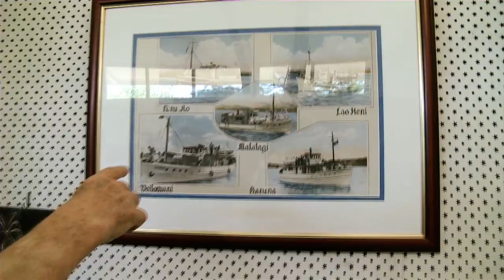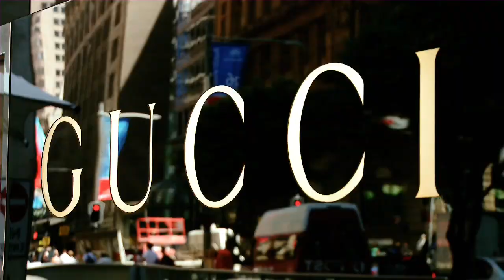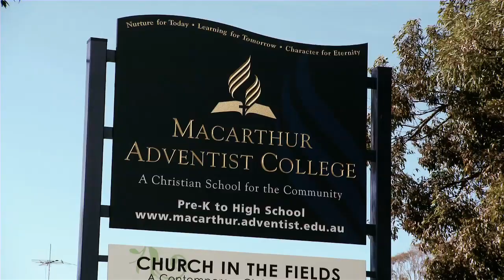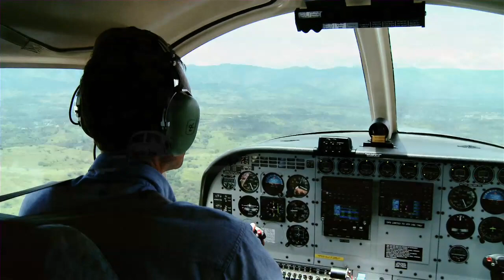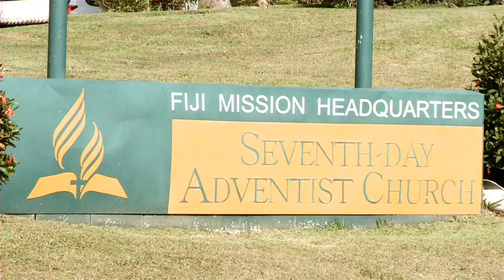Yesterday and Today